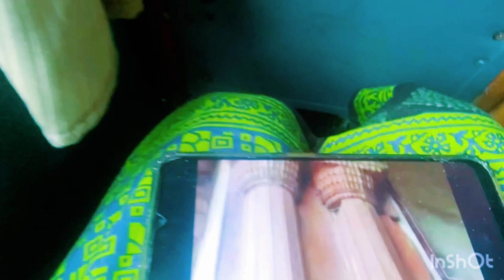Cozy rainy day in a village house /Heavy rain in beautiful hilly village / shabana khan life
‎السلام علیکم Mari aj ki vedo bhot achi hy please full watch